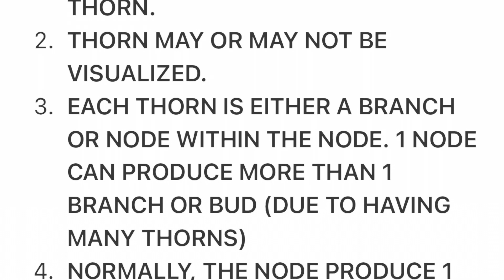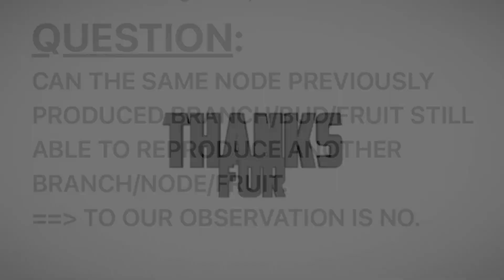Dragon Fruit: Follow-up with Pro-H used to stimulate Flowers. Unexpected Results.